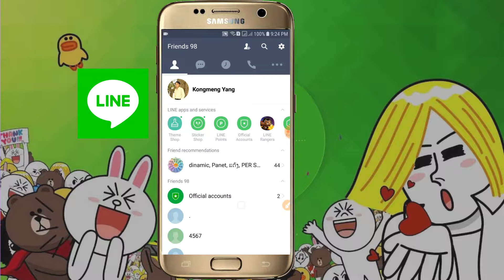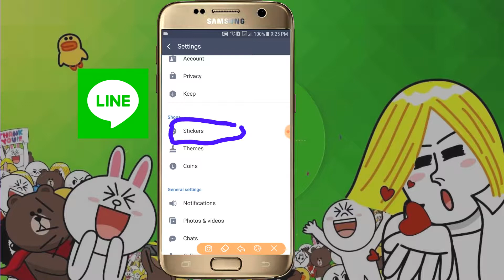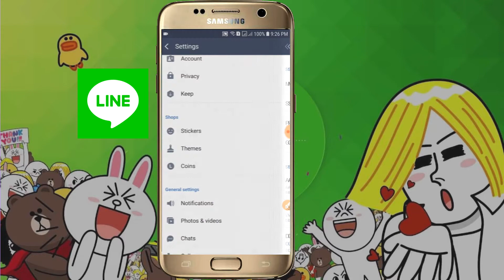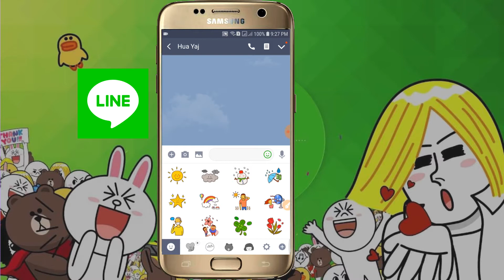Sticker set order on LINE app